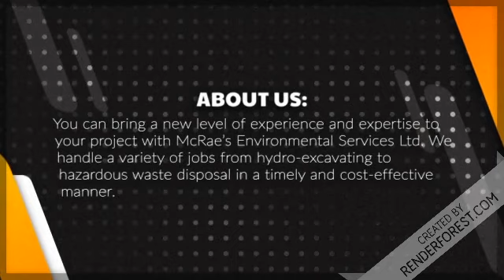Main Line Pipe Cleaning Services